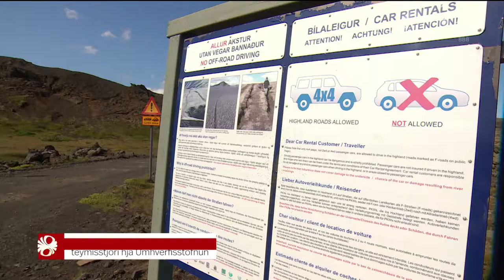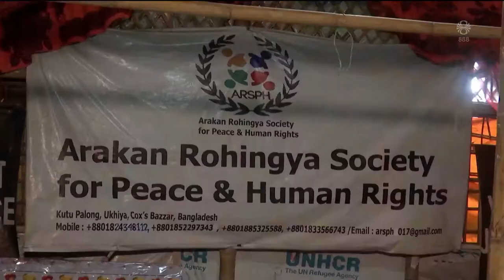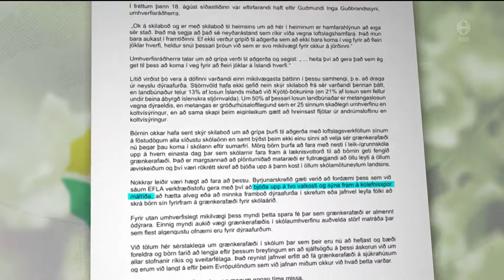Fréttir - 25. ágú 2019